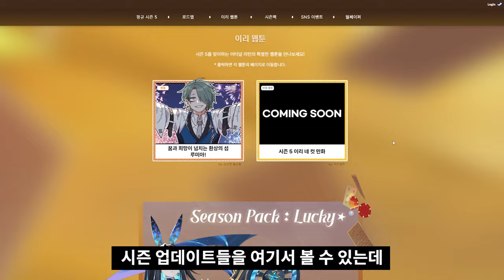쿠폰에 이모티콘까지 뿌리는 시즌 5!! [이터널 리턴][Eternal Return]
이터널 리턴 크리에이터 농루트입니다

이터널 리턴 방송 유튜버 농루트입니다!